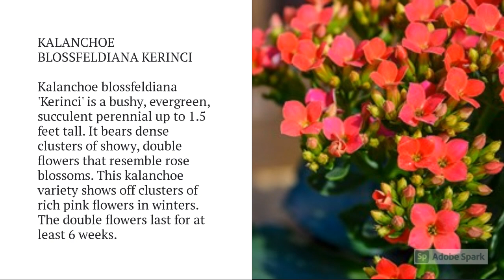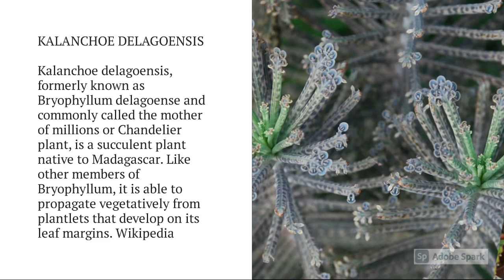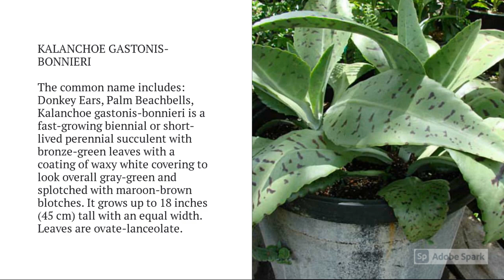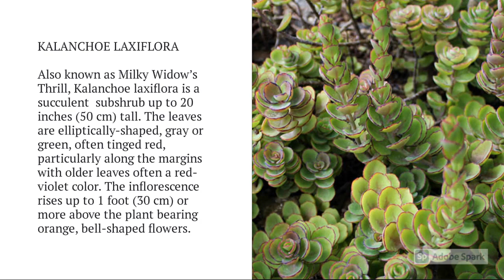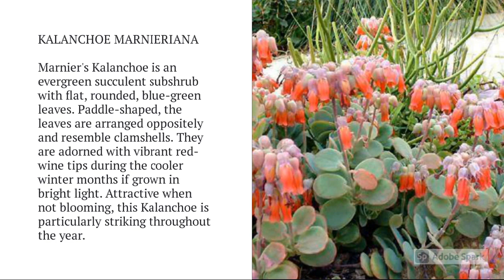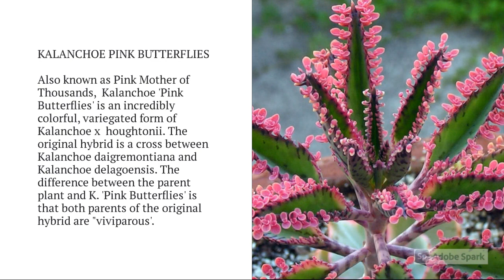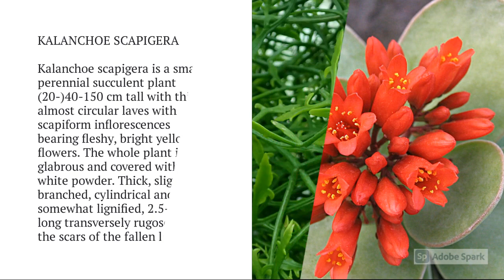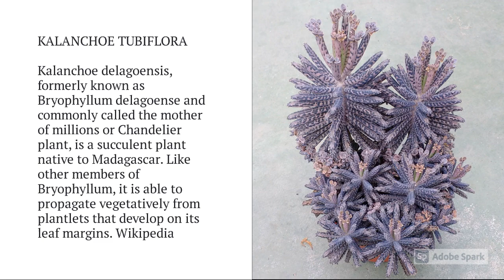Kalanchoe Varieties A to Z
► Kalanchoe Varieties A to Z, Kalanchoe is a versatile and easy-to-grow plant that comes in a wide range of varieties. In this video, we showcase some of the most popular and interesting kalanchoe varieties, including the colorful blossfeldiana, the velvety beharensis, and the fuzzy tomentosa. we explore the beautiful and diverse world of kalanchoe plants.
Kalanchoe KAL-ən-KOH-ee, also written Kalanchöe or Kalanchoë, is a genus of about 125 species of tropical, succulent plants in the stonecrop family Crassulaceae, mainly native to Madagascar and tropical Africa. Wikipedia.
The Kalanchoe plant is a thick-leaved succulent that is often seen in florist shops or garden centers. Mostly Kalanchoes end up as potted plants, but areas that can mimic their native land of Madagascar can grow them outdoors. The clusters of tiny kalanchoe flowers produce a large bloom held aloft on stems above the majority of the foliage.
Please let us know which kalanchoe varieties you want to have and which types of kalanchoe plants you already have?
Post your comments and suggestions and keep watching the video.

00:00 Kalanchoe Info
00:14 Kalanchoe Alticola Compton
00:24 Kalanchoe Beauverdii Widow’s-thrill
00:34 Kalanchoe Beharensis Brown Dwarf
00:44 Kalanchoe Blossfeldiana Calandiva
00:54 Kalanchoe Blossfeldiana Kerinci
01:04 Kalanchoe Blossfeldiana Lanin
01:14 Kalanchoe Blossfeldiana Queen Jodie
01:24 Kalanchoe Blossfeldiana Queen Lindsay
01:34 Kalanchoe Blossfeldiana Simone
01:44 Kalanchoe Blossfeldiana
01:54 Kalanchoe Bracteata
02:04 Kalanchoe Carnea
02:14 Kalanchoe Daigremontiana
02:24 Kalanchoe Delagoensis
02:34 Kalanchoe Elk Antlers
02:44 Kalanchoe Eriophylla
02:54 Kalanchoe Farinacea
03:04 Kalanchoe Fedtschenkoi Variegata Aurora Borealis
03:14 Kalanchoe Fedtschenkoi Variegata
03:24 Kalanchoe Fedtschenkoi
03:34 Kalanchoe Gastonis-Bonnieri
03:44 Kalanchoe Hildebrandtii
03:54 Kalanchoe Humilis
04:04 Kalanchoe Hybrid
04:14 Kalanchoe Laciniata
04:24 Kalanchoe Laetivirens
04:34 Kalanchoe Laxiflora
04:44 Kalanchoe Longiflora
04:54 Kalanchoe Luciae Fantastic
05:04 Kalanchoe Luciae Oricula
05:14 Kalanchoe Luciae
05:24 Kalanchoe Manginii
05:34 Kalanchoe Marmorata
05:44 Kalanchoe Marnieriana
05:54 Kalanchoe Millotii
06:04 Kalanchoe Mortagei
06:14 Kalanchoe Orgyalis
06:24 Kalanchoe Pink Butterflies
06:34 Kalanchoe Pinnata
06:44 Kalanchoe Prolifera
06:54 Kalanchoe Pumila
07:04 Kalanchoe Rhombopilosa Var. Virdifolia
07:14 Kalanchoe Rotundifolia
07:24 Kalanchoe Scapigera
07:34 Kalanchoe Schizophylla
07:44 Kalanchoe Sexangularis
07:54 Kalanchoe Synsepala
08:04 Kalanchoe Tessa
08:14 Kalanchoe Tetraphylla
08:24 Kalanchoe Thyrsiflora
08:34 Kalanchoe Tomentosa Chocolate Soldiers
08:44 Kalanchoe Tomentosa Super Fuzzy
08:54 Kalanchoe tomentosa Teddy Bear
09:04 Kalanchoe Tomentosa
09:14 Kalanchoe Tubiflora
09:24 Kalanchoe Uniflora
09:34 Kalanchoe Wendy